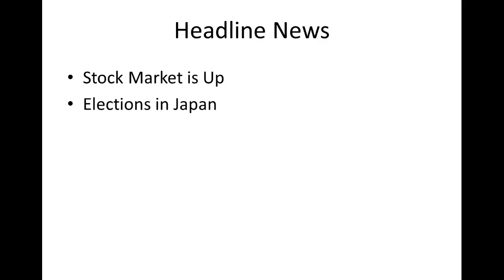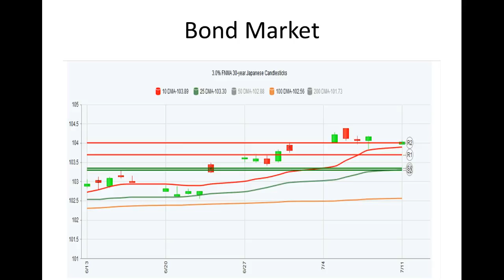CA Interest Rates: Daily Market Report July 11